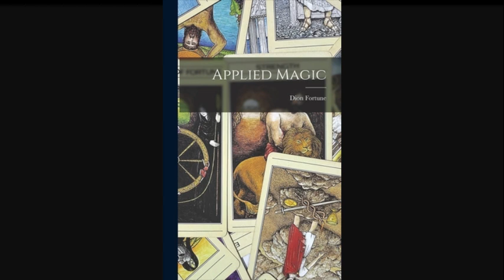APPLIED MAGIC - DION FORTUNE (full audiobook)